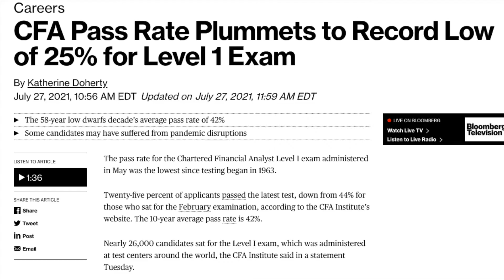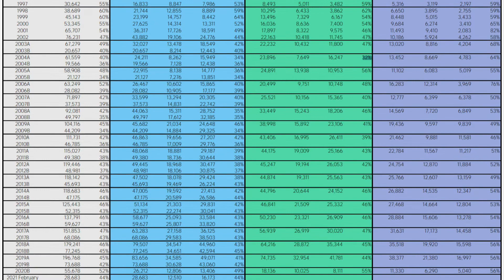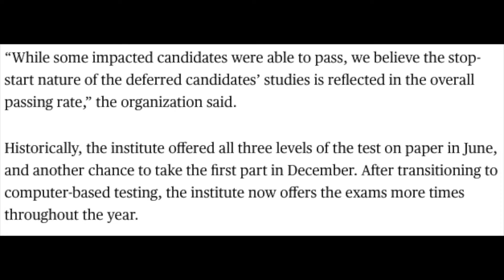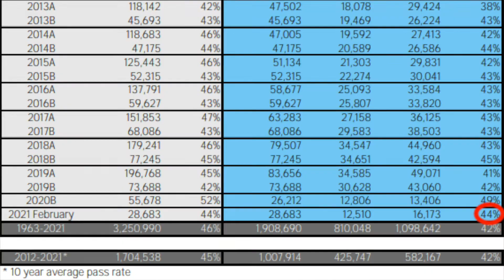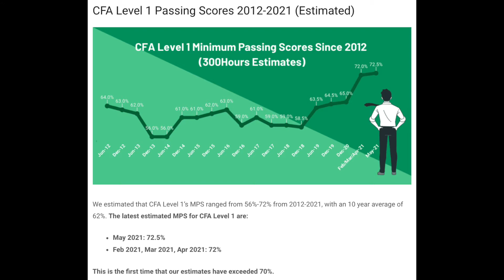Why CFA Level 1 Exam Passing Rate Was So Low | My Thoughts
How's it going everyone in today's video we're going to discuss why the May 2021 CFA level 1 exam had the lowest pass rate of all time. There has been lots of controversy surrounding the May 2021 CFA Level 1 exam results and this video gives some of my general thoughts on what may have occurred plus historical pass rates and estimated minimum passing scores for all three levels.

CHAPTERS
Intro 0:00
Historical Pass Rates 1:10
CFAI's Explanation 2:35
Estimated MPS 3:57
My Thoughts 4:44

ARE YOU STUDYING FOR THE CFA?
Learn + Practice Package (for Level I of the CFA Exam®) by AnalystPrep
Analyst Prep Study Materials and Question Bank for CFA® Program

BOOKS I’D RECOMMEND READING
The Intelligent Investor
One Up on Wall Street
Quit Like a Millionaire

USE THE SAME BROKER AS ME
Open a Questrade Account

As always everyone, I hope you enjoyed, don’t forget to subscribe, like the video, share it with a friend and let me know if you have any future video idea’s you’d like to see!

Past performance is not indicative of future results. This Youtube channel does not guarantee any specific outcome or profit. You should be aware of the real risk of loss in following any strategy or investment discussed on this Youtube channel. Strategies or investments discussed may fluctuate in price or value. Investors may get back less than invested. Investments or strategies mentioned on this Youtube channel may not be suitable for you. This material does not take into account your particular investment objectives, financial situation or needs and is not intended as recommendations appropriate for you. You must make an independent decision regarding investments or strategies mentioned on this Youtube channel, you should consider whether it is suitable for your particular circumstances and strongly consider seeking advice from your own financial or investment advisor.